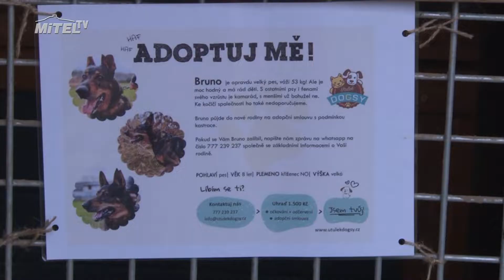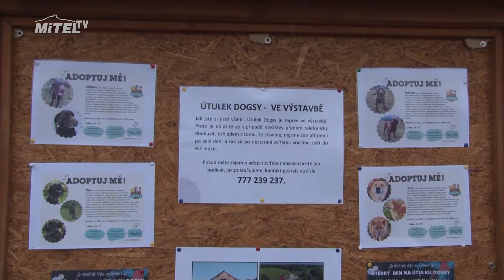Štědrý Den Útulku Dogsy